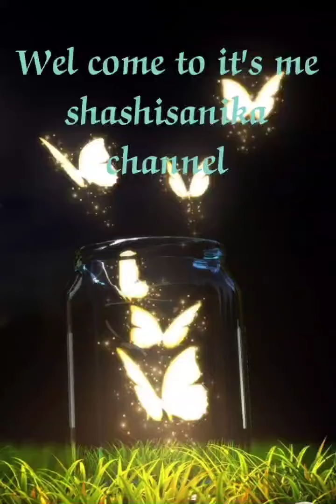Only home made thing use easily How to prepare indian style pasta /try it and taste it all so 😋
moj   @shashikala0845
instagram shashikalanarayana
facebook Shashikala narayana